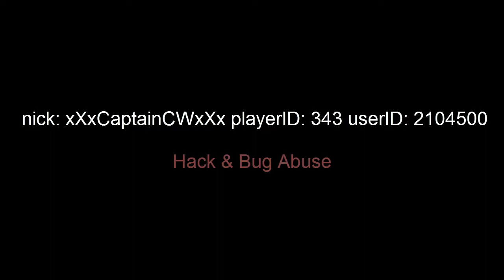Contract Wars - { ALII } xXxCaptainCWxXx Hacking + Bug Abuse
nick: xXxCaptainCWxXx playerID: 343 userID: 2104500